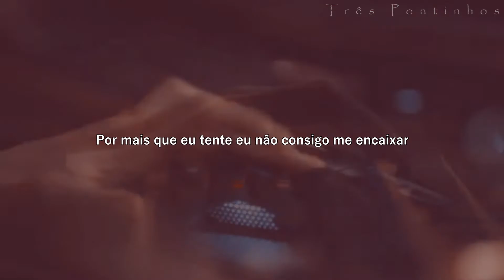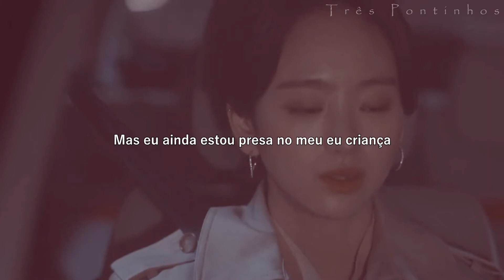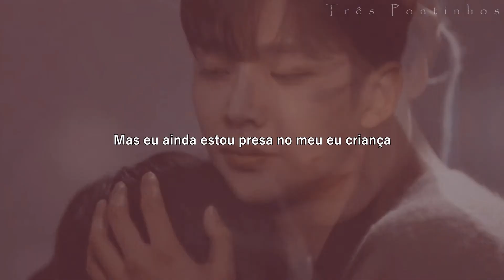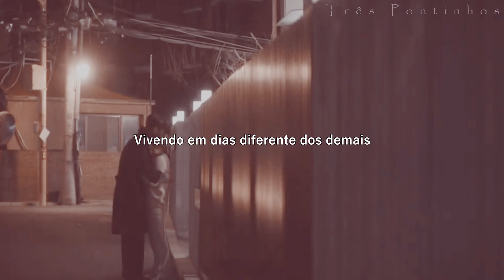[Legendado PT-BR] Daydream - CHEEZE (She Would Never Know OST.)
Dorama: She Would Never Know
Onde: Kingdom, Dramafansubs